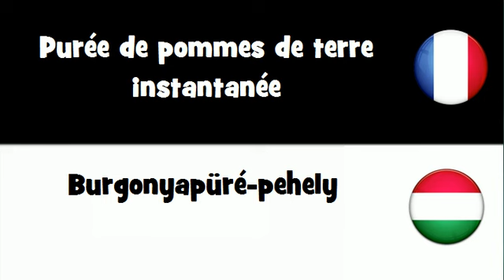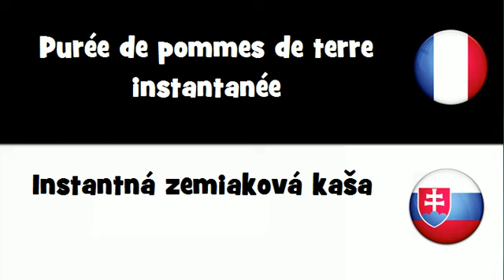VOCABULAIRE EN 20 LANGUES = Purée de pommes de terre instantanée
frenchwithvincent VOCABULAIRE EN 20 LANGUES = Purée de pommes de terre instantanée